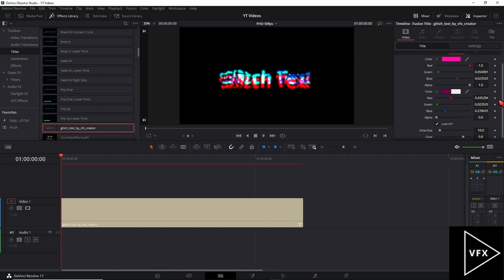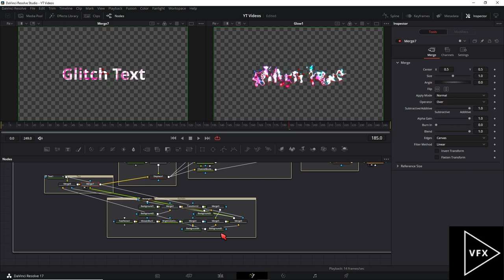Free Glitch Text Preset Davinci Resolve 17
↓Timestamps↓ ­­­­­­­­
0:00 Intro
0:17 Installation
0:36 Einstellungsmöglichkeiten
0:51 Fusion Glitch Walkthrough
1:39 RGB Splitt Glitch Empfehlung
Deine Resolve Community im Web:
Davinci Resolve Deutschland Discord: